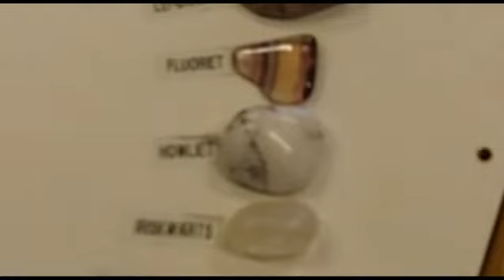Pendelen voor het Hinthamereinde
Aan het eind van een week het Hinthamereinde binnenste buiten gekeerd te hebben, wilde redactie weten hoe de toekomst van de straat eruit zou zien. Elise van Heeswijk en Rose Rijken gingen daarom naar Suanfra, waar Kitty Los een steen 'pendelde'.